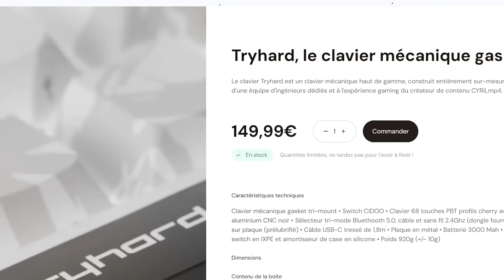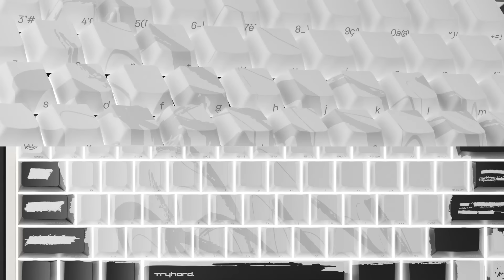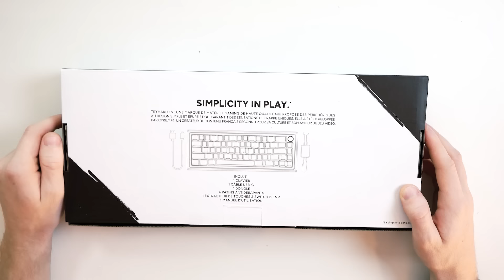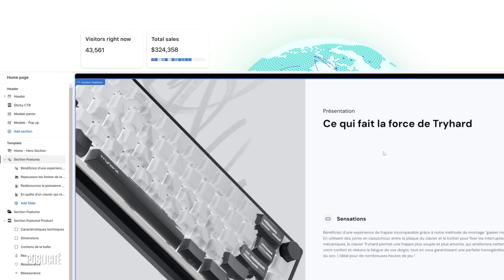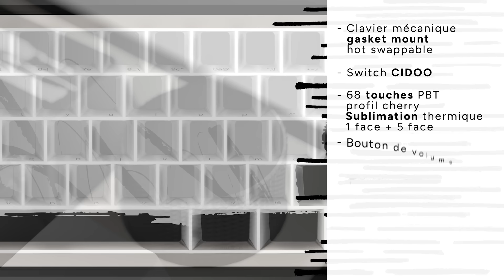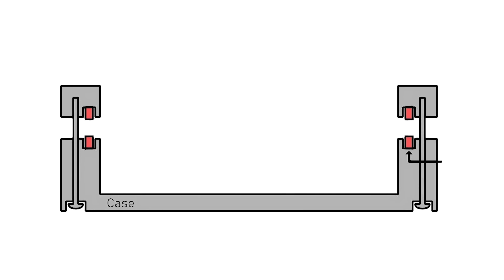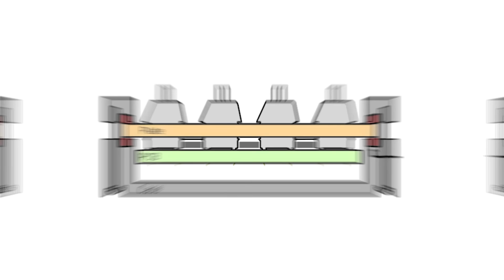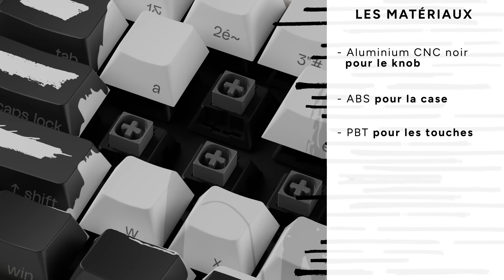MA PROPRE MARQUE DE CLAVIER : TRYHARD !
Découvrez mon premier clavier mécanique disponible
On y est, mon clavier est enfin sorti et pile dans les temps pour les fêtes de fin d'année ! Pour rappel, les stocks limités à 2000 préventes, donc ne tardez pas si vous cherchez un cadeau original 😉. Il faudra attendre ensuite plusieurs mois pour le prochain réassort !
Encore un grand merci à toutes les équipes qui m'ont accompagné sur ce projet - Jérémy, Julien, Alain, Simon, Alexis et l'agence I will code it , Clara, Mathieu, Nino, Dylan,  - et à notre partenaire Shopify ! Une pensée toute particulière évidemment à mon équipe La Porte sans qui ce projet n'aurait pas vu le jour 💪

Hâte d'avoir vos retours en commentaires !

Pour du divertissement, de l'exploration et de l'aventure !